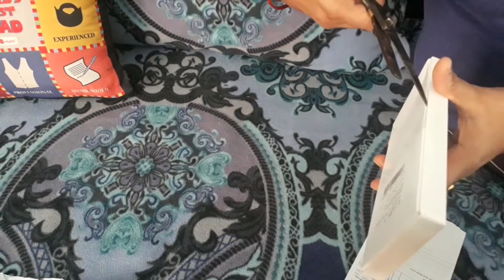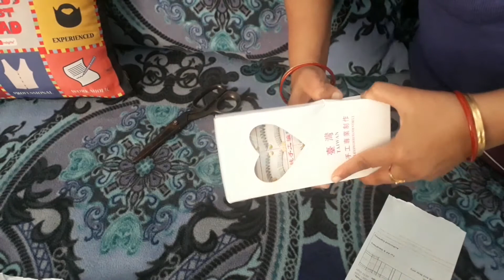Inka v khayal rakhna chahiye (Palak bali dal )Recipe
In this video iam going to share a day in my foot care ,amazon shopping and palak bali dai recipe

Products Used

 Roopmantra cold cream 100gm(Kesar malai) Moisturising cream with natural ingredients

 Blue Heaven Cosmetics Eye Liner - Black
Watch another video